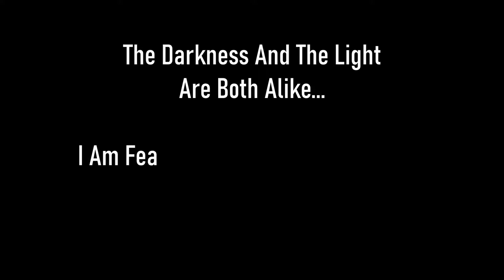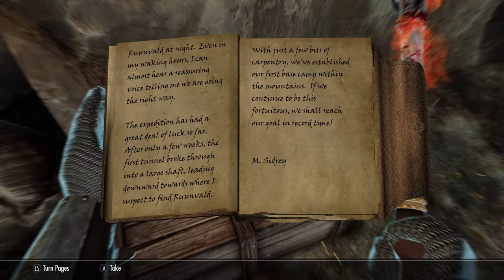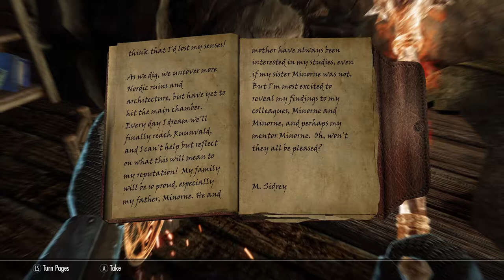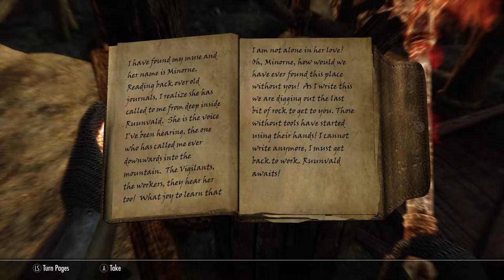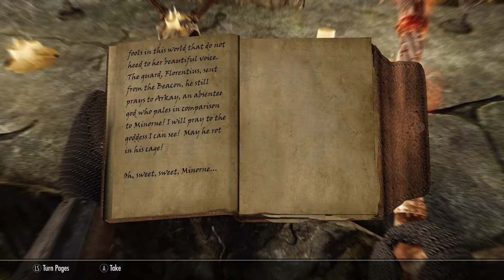Skyrim SE [Vigilant Of Stendarr] Dawnguard: Bolstering The Ranks Ep.33